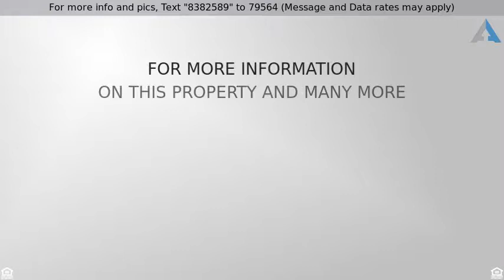Priced at $324,900 - 12445 East 6th Place, Aurora, CO 80011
Do not miss this great home conveniently located i

Do not miss this great home conveniently located in the Park View Estates neighborhood!  Ideal commuter location within walking distance of parks, shopping, restaurants, and more!  Easy access to 6th ave, Havana, I-70, and I-225.  Inside you are greeted by gleaming wood floors and neutral paint.  Beautiful kitchen finished with granite counters, matching appliances, and an eating space.  3 bedrooms on the main level including the master.  Finished basement offers 2 additional bedrooms, a 3/4 bath, and a living/entertaining space.  Sprawling, fenced backyard complete with a covered patio type area and a shed for additional storage.  Do not miss this great home in an ideal commuter location!  Book your showing today!!